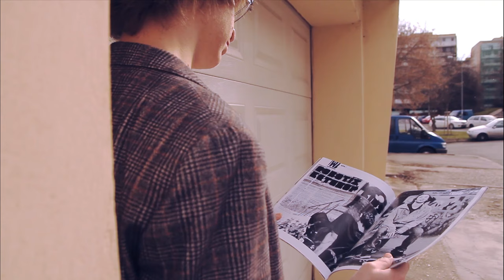Ed Sheeran - Give Me Love (Cover by PeAl Music)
*** Starring Zuzana Nešetřilová ***

Next video by PeAl Music with cooperation with whole team including director and editor Ondřej Veverka and VFX supervisor David Pešička.
Thanks to Silvestr Svoboda for awesome piano and ROXTON Dance School for dance patterns.

PeAl Music 2013

Roof Video Director Ondřej Veverka VFX David Pešička Zuzka Zuzana Nešetřilová starring Give Me Love Ed Sheeran + Big Project ROXTON Dance School Silvestr Svoboda Cover Capella Albert Bouchal Petr Hubaty PeAl Music Company Team Czech Republic 2012